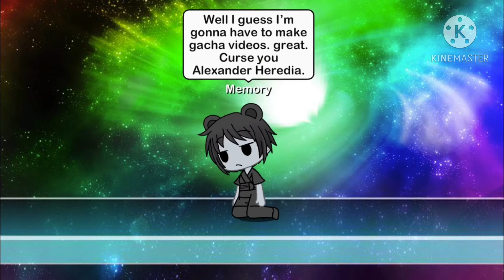The memory that teleported in gacha life.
Thanks for calandra playz Roblox for making this Oc